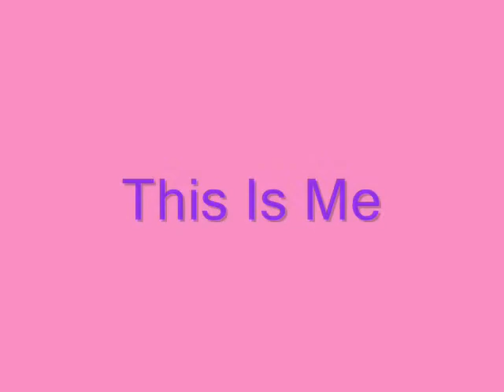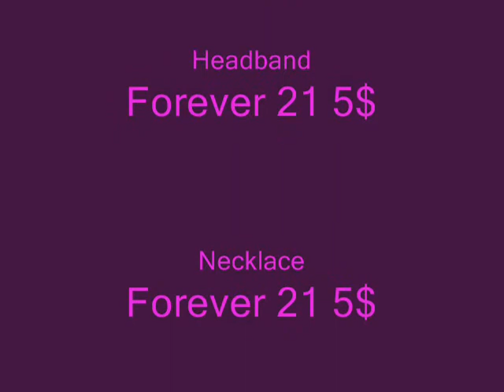How To: Dress Like Demi Lovato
I Love Demi Lovato! She's A fashion Icon like many other celebrities! So I just wanted to show you guys that you too can be a fashion icon and dress like Demi!

Blazer : Forever 21 $20

Dress : Marshalls $20

Bag : macys $40

Shoes : Nine West $50

Headband : Forever 21 $5

Necklace : Forever 21 $5

Earrings : Boutique Store $3

Wallet : Avon $10